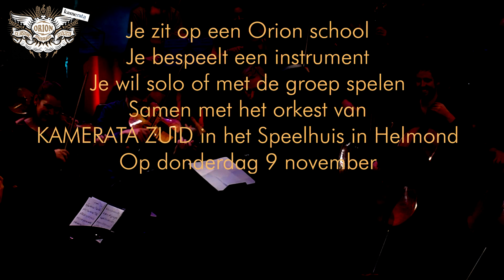Orion Classic Award 2023 infofilm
Meer weten? Check of vraag je muziekdocent, als je op een Orion school zit.